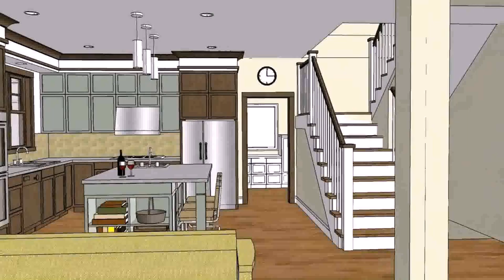Buy Car NY 5% DP